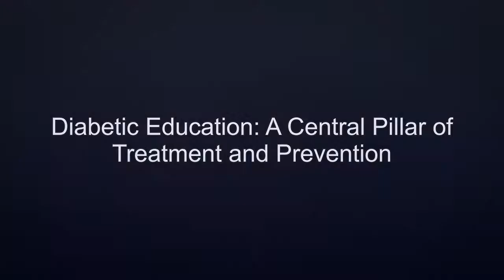Ligue Marocaine de Lutte contre le Diabète. Pr. K. Benabed, أعراض انخفاض نسبة السكر في الدم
Ligue Marocaine de Lutte contre le Diabète. 2019
أعراض انخفاض نسبة السكر في الدم
Pr. K. Benabed